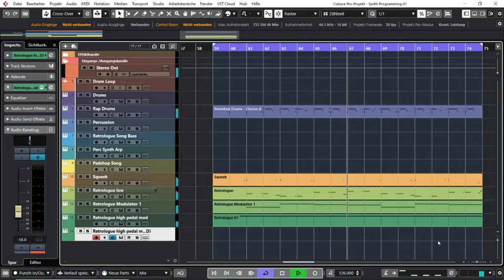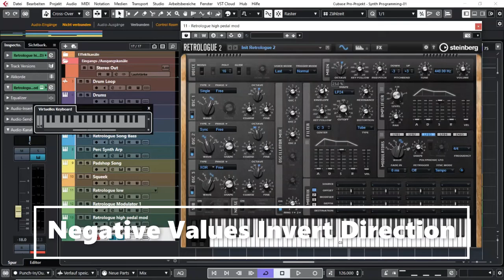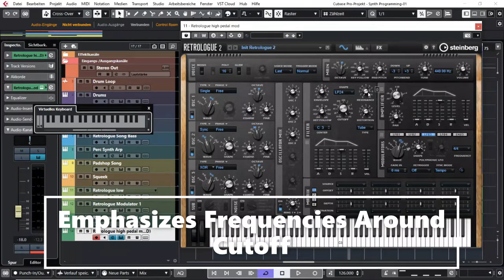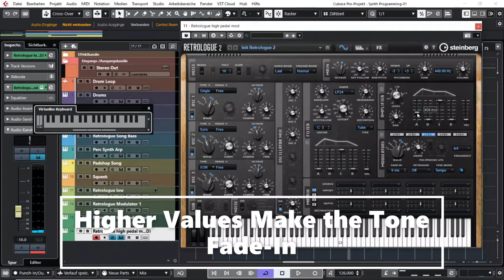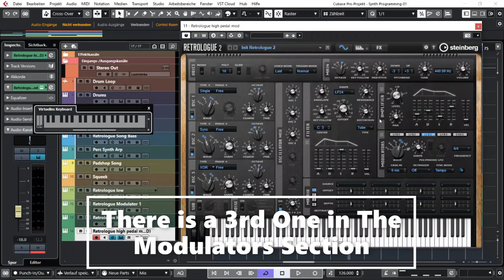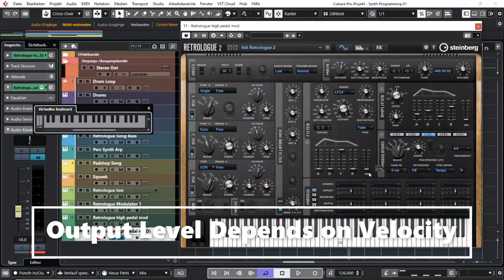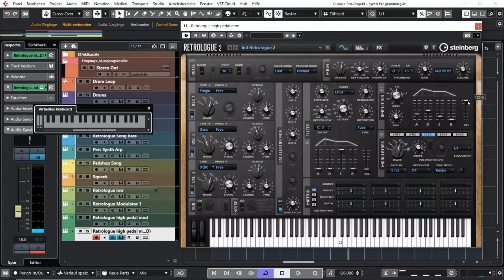Understanding Synthesizers V - Filter & Envelope (el. Music Production)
Part V is about the filter section and what an envelope does or how you use it in a synth.

Find my Tracks on most streaming sites:
- Frank Rapke (Solo)
- Molly's Moon
- Two Seconds of...

0:00 - Intro
0:58 - Filter Section
2:05 - Filter Types and Cutoff
5:30 - Distortion and Resonance
7:35 - Envelope
8:46 - ADSR Curve
16:58 - Envelope Velocity